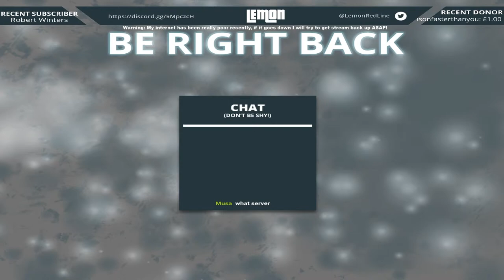Community Friday! Holdfast w/ Pineapple followed by Among Us!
Welcome to Lemon's Channel. I primarily stream Redline but every so often I will stream other games!